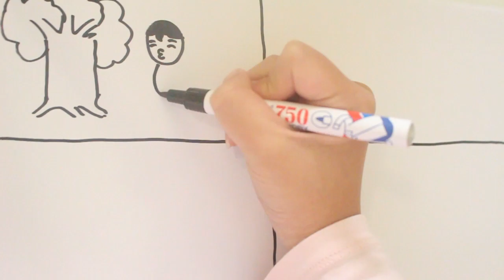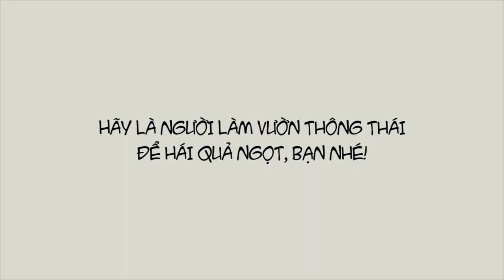#19: Tỉnh Tò (Love Confession)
Turn on CC for English caption